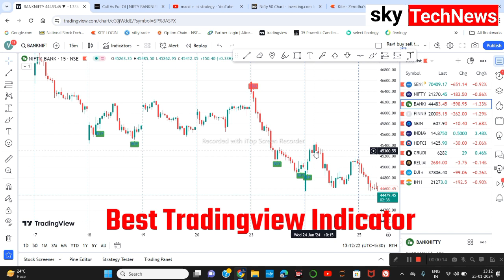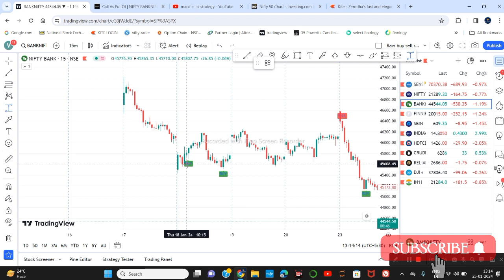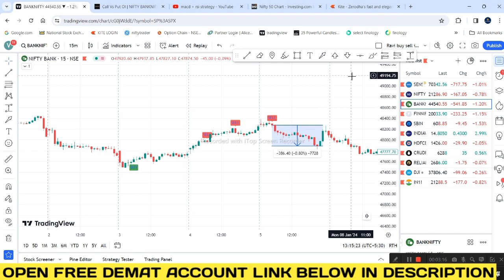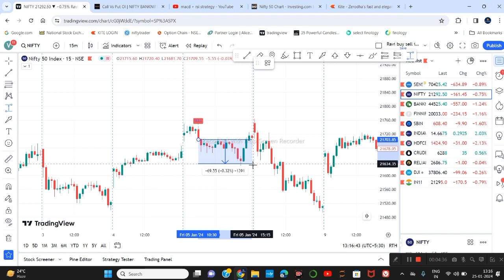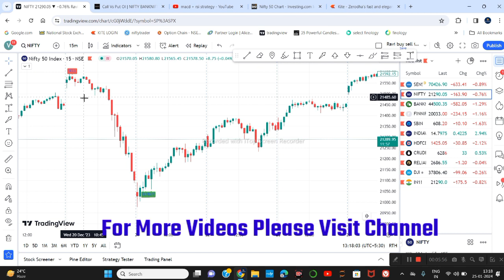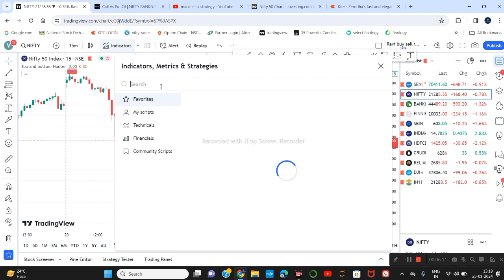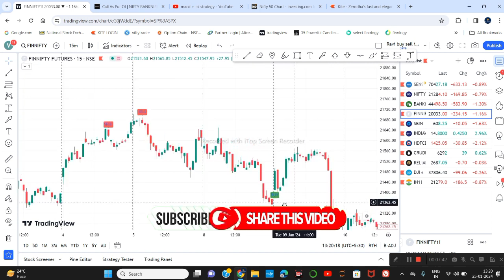TradingView Reversal Indicator ! top Bottom finder indicator ! buy sell indicator tradingview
reversal indicator
tradingview buy sell indicator
tradingview indicator strategy
reversal indicator trading